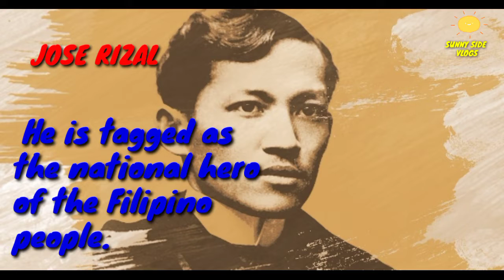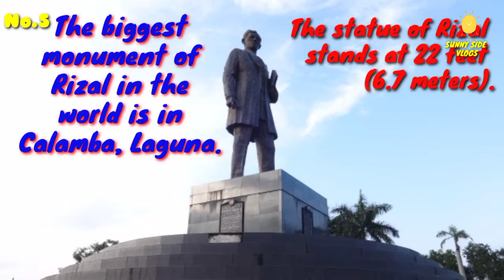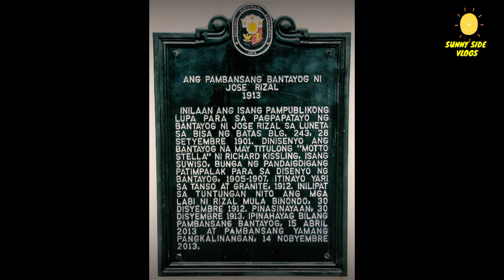Top 10 HIDDEN Facts Behind Jose Rizal Monument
Top ten hidden facts behind Jose Rizal Monument

Wikipedia:
José Protasio Rizal Mercado y Alonso Realonda[7] (Spanish pronunciation: [xoˈse riˈsal]; June 19, 1861 – December 30, 1896) was a Filipino nationalist and polymath during the tail end of the Spanish colonial period of the Philippines. He is tagged as the national hero (pambansang bayani) of the Filipino people.[8] An ophthalmologist by profession, Rizal became a writer and a key member of the Filipino Propaganda Movement, which advocated political reforms for the colony under Spain.

He was executed by the Spanish colonial government for the crime of rebellion after the Philippine Revolution, inspired in part by his writings, broke out. Though he was not actively involved in its planning or conduct, he ultimately approved of its goals which eventually led to Philippine independence.

He is widely considered one of the greatest heroes of the Philippines and has been recommended to be so honored by an officially empaneled National Heroes Committee. However, no law, executive order or proclamation has been enacted or issued officially proclaiming any Filipino historical figure as a national hero.[9] He was the author of the novels Noli Me Tángere and El filibusterismo, and a number of poems and essays.